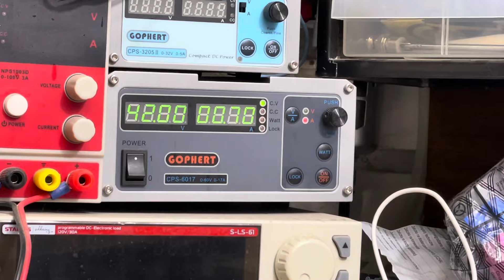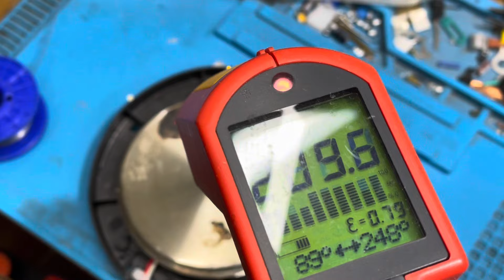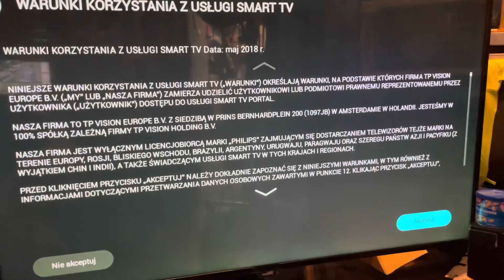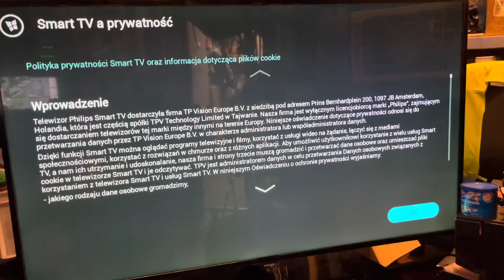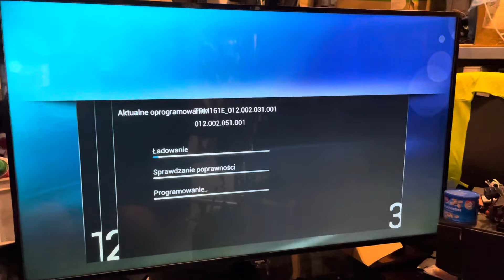Naprawa telewizora Philips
Chałupnicza udana naprawa domowymi metodami telewizora Philips 49PFS5301/12